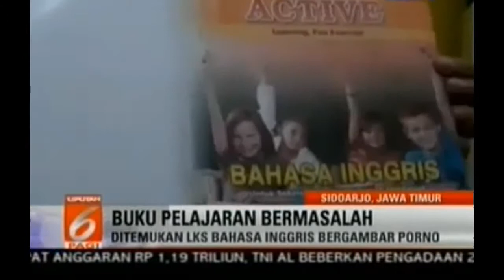Ihh, Buku Pelajaran SD Bergambar Porno Ditemukan di Sidoarjo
Kasus buku pelajaran berisi gambar tak senonoh kembali terjadi. Dinas Pendidikan Kota Sidoarjo, Jawa Timur, menarik lembar kerja siswa (LKS) untuk siswa kelas 4 Sekolah Dasar karena berisi gambar porno.